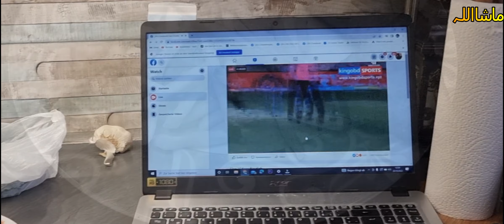Pakistan or India Ka Match/ Dil toot gia😢4K Ultra HD Video//her desi life In germany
*** Pakistan India match.

*** kasuti with Husband.

*** kareele Gosht Recipe.

*** Urdu Vlog.

*** Desi Vlog.